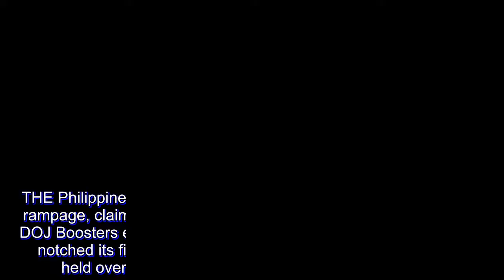PNP Responders extend UNTV win streak to five with lopsided win over DOJ Boosters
THE Philippine National Police (PNP) Responders continued their rampage, claiming a fifth straight win with a 90-59 drubbing of the DOJ Boosters even as Malacañang-Philippine Sports Commission notched its first win in the 2nd UNTV Cup Executive Face-Off held over the weekend at the Pasig City Sports Center.

Protecting an 18-10 lead in the first quarter, the Responders outscored the Boosters, 28-15, for a commanding 46-25 halftime lead which they valiantly protected to extend their winning streak to five games.

Joel de Mesa scattered 22 points to lead PNP while Philips Gil Philipps and Anthony Padua chipped in 18 and 11 points, respectively, in the event presented by UNTV through its president and CEO Daniel Razon.

Aside from their outside sniping, the Responders also used their height and heft advantage to dominate the Boosters in rebounding, 41-26.

Sharing the limelight with the PNP Responders was Special Assistant to the Presideng Bong Go who erupted for a conference-high 44 points in the team’s 105-79 win over the GSIS Furies.

Kamao’s win was its first in four starts in the tournament offering P1 million to the chosen charity of the champion team.

Meantime, the Ombudsman Graftbusters caught the Senate Sentinels napping and pulled off a 66-51 win.

The win enabled the Graftbusters to forged a three-way tie for second to fourth placers with the Sentinels and the Judiciary Magis at 3-1.